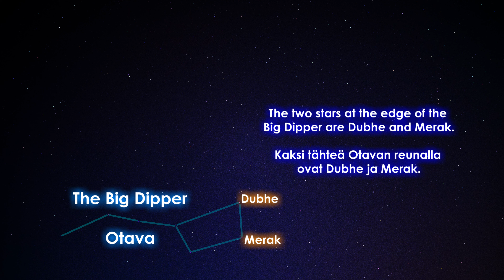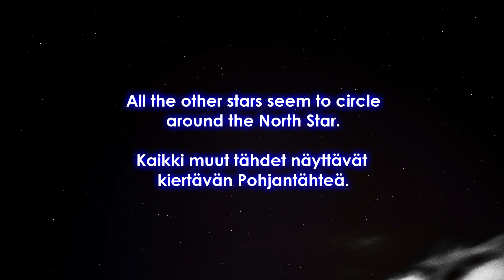How to Find the North Star (Polaris)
In this how-to video, I explain how you can find the North Star in the night sky.
The North Star, also known as Polaris, is very important star, because it is the Pole Star of the Northern Hemisphere. It can be found with the help of a constellation known as the Big Dipper.

I have made this video quite short and informative. It is mostly made for a novice who wants to know how to find this specific star.

Stargazing in a dark location, and especially recognizing constellations, is quite fascinating. The stars we see from Earth are light-years away from us. The light has traveled for many years before the light reaches Earth.